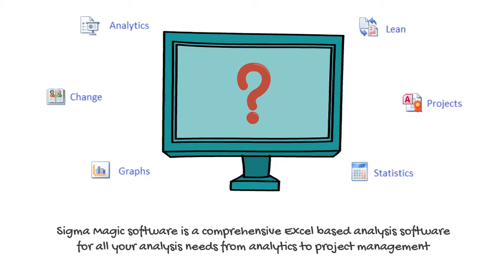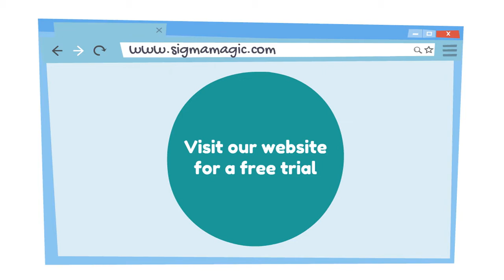Sigma Magic Intro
Introduction to Sigma Magic software